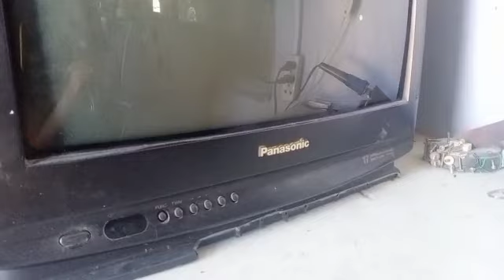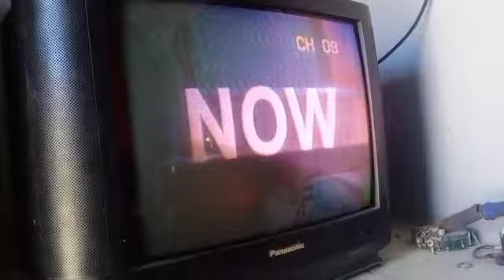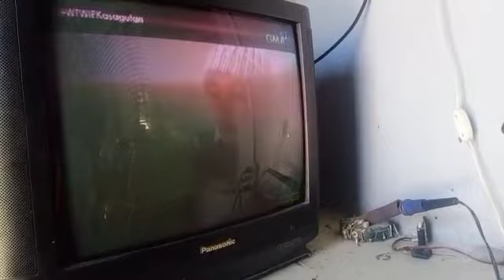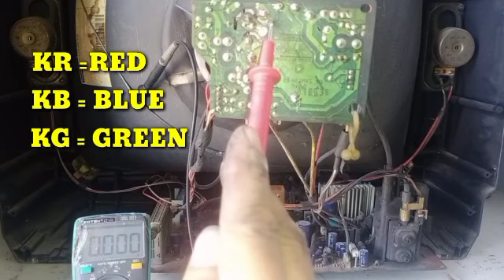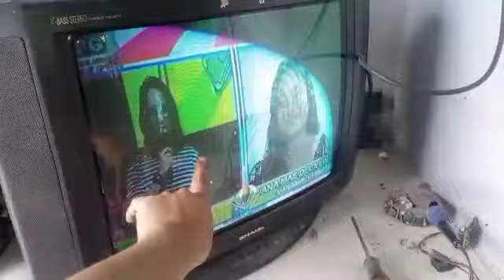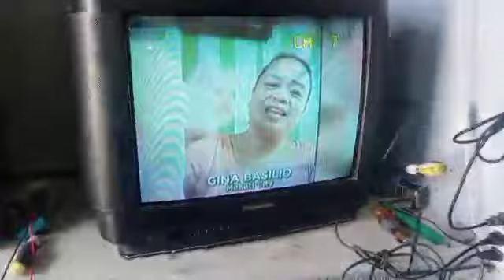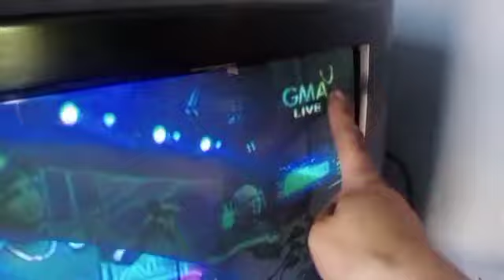how to repair crt tv color problem step by step for beginners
HOW TO REPAIR CRT TV COLOR PROBLEM

DARWIN TV